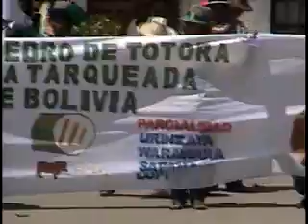"EVO MORALES " TARQUEADA DE BOLIVIA CALASAYA CON PELEA DE TOROS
PROVINCIA SAN PEDRO DE TOTORA CAPITAL DE LA TARQUEADA DE BOLIVIA